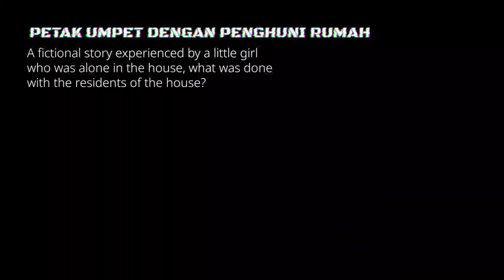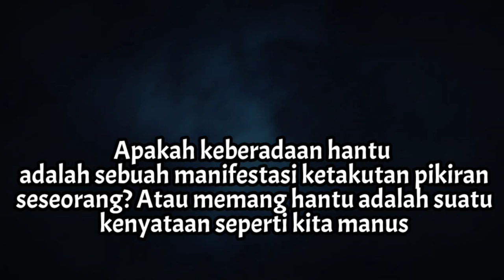Cara Jitu Buat Menangkis Rasa Takutmu Pada Hantu!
.¸☀ḷ*¨¨¨*☀..¸¸¸¸..☀*¨¨¨*.☀
.\¸☀ 🎵 H I B U R A N 🎵 ☀
Ƹ̵̡Ӝ̵Ʒ.\
SELAMAT DATANG DI NANONET CHANNEL
Hallow gaez...! 😎😎

Video ini hanya sekedar review dan hiburan semata, content video ini berupa kompilasi cuplikan reaction video dari  berbagai channel yang kami himpun sebagai referensi menonton video reaction Reza darmawangsa sing off tiktok part V, di YouTube. Kami tidak bermaksud untuk menghina atau merendahkan orang lain/karya orang lain, apabila video ini ada teguran dari YouTube atau channel yang bersangkutan kami siap bekerja sama untuk menghapus video ini.
Semoga content video ini bisa untuk referensi dan rekomendasi untuk menonton video reaction yang anda inginkan.

Terimakasih banyak kepada channel reaction video Reza Darmawangsa, sing-off part v yang telah saya review di channel ini atas kerja samanya. Dan untuk content video kali ini saya ucapkan terima kasih banyak kepada :
1) Youtube
2) Hipwee.com

Nb: content video ini adalah hasil cuplikan dari reaction video Vanny Vabiola dari berbagai channel youtube bukan milik kami maka kami tidak menaruh watermark di semua video kami demi untuk menghargai hasil karya orang lain . Tujuan dari channel ini adalah sebagai promosi dan referensi bagi channel yang sedang berkembang khusus para reaction video Vanny Vabiola , selain itu untuk saling berbagi dan silaturahmi yang saling menguntungkan. Kami memang sedikit mengedit beberapa video dengan tujuan agar lebih menarik, vareatif/tidak monoton dan video lebih hidup meski masih banyak kekurangan di sana sini. Selain itu tanggapan video yang kami review umumnya sangat positif.
Sebagai akhir kata jangan lupa dukung terus channel vannyvabiola dan kunjungi channel ori-nya di